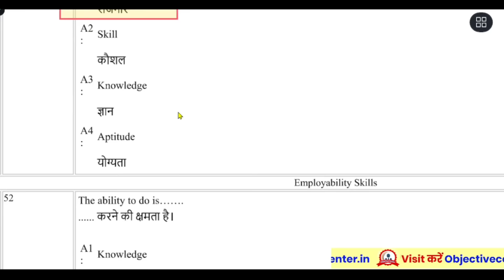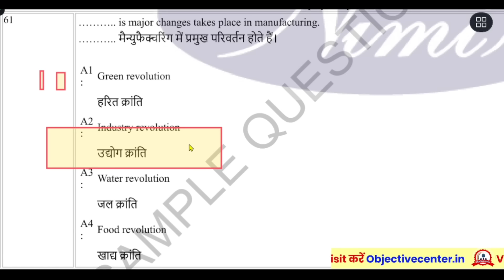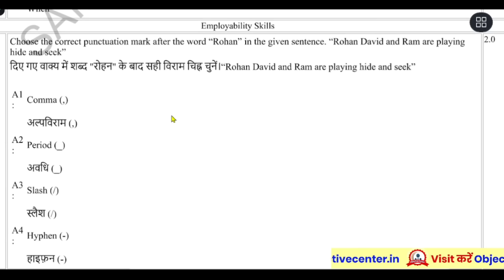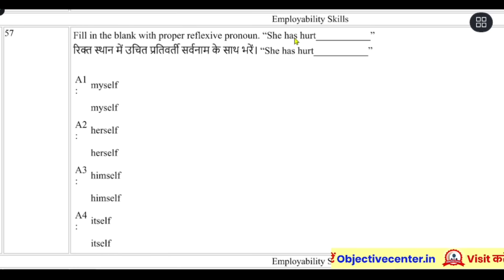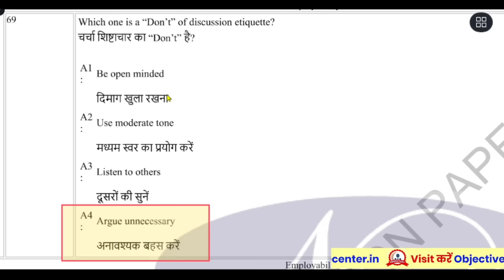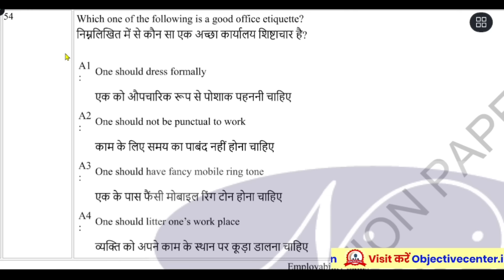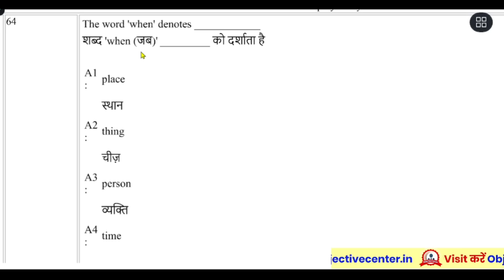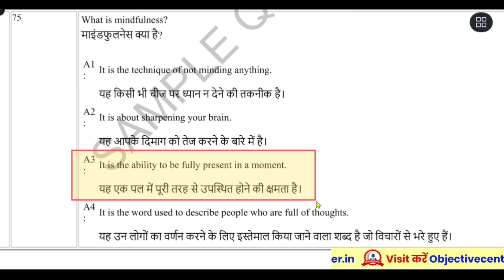Employability Skills ITI 1st Year 2024 💯 ITI Employability Skills Question Paper 2024 1st Year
iti employability skills cbt question paper 2024,
iti employability skills question paper 2024 1st Year,
employability skills iti 1st year,
objective center,
employability skills,
employability skill second year,
employability skills iti 1st year 2024,
fitter 1st year cbt exam 2024,
global iti,
iti diesel mechanic cbt exam,
iti employability skill,
global iti,
iti fitter cbt question paper 2024,